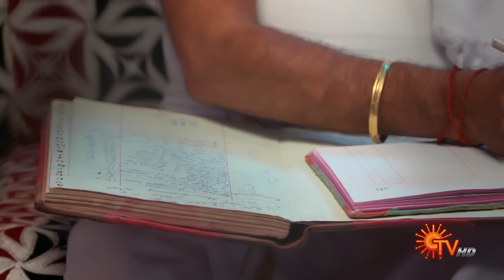Kayal - Back to Back | 08 May - 13 May 2023 | Tamil Serial | Sun TV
Experience the ultimate binge-watch session with back-to-back episodes of the sensational Sun TV serial "Kayal"

UAbandoned by her father & coping with an alcoholic brother, Kayal works as a nurse to become her family's sole provider. She finds happiness in her sacrifice to meet the needs of her brother & sisters. Watch Kayal stand tall in her selfless journey.